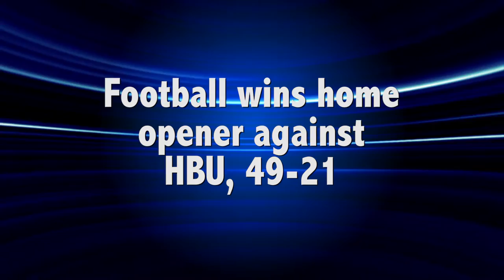Wildcats win home opener vs. HBU, 49-21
- The ACU football team took on the Houston Baptist Huskies in its home opener at Shotwell Stadium. The Wildcats took care of the Huskies with a 49-21 win and move to 1-0 in conference play.